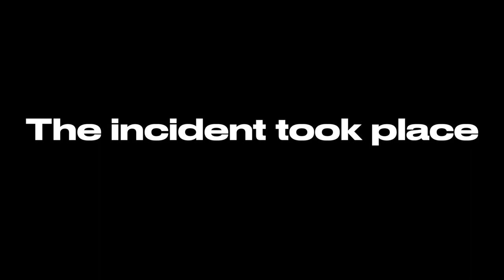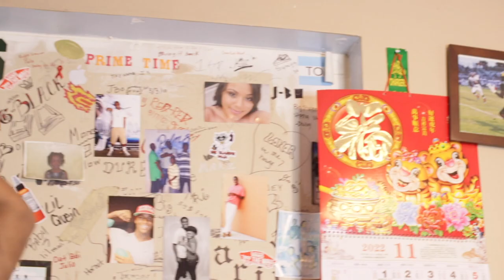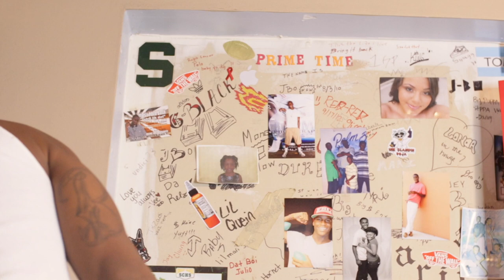RANDOM CLIPS = VLOG 8 (ft. Money Tatu)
Music used in order :
1. Press A Button- WamSpinThaBin
2. Unreleased- 23 Hollows
3. Walk In- Playboi Cart
4. Too Sticky- Wiz Havin
6. Supervillain- Playboi Cart